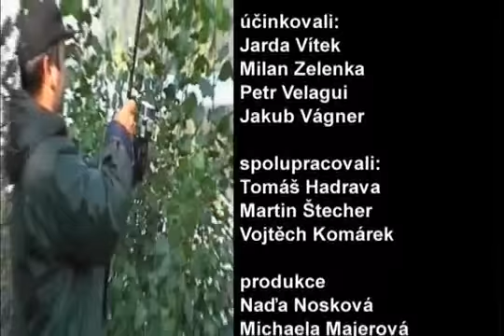Kapr Jarda Vítek a Milan Zelenka YouTube